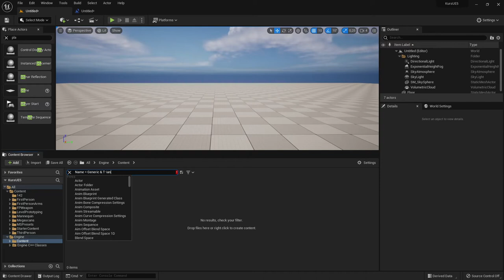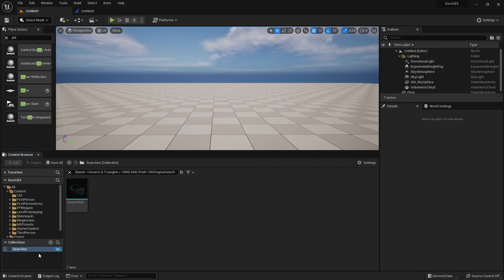Ciekawostki o Unreal Engine 5 #2- Content browser syntax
Przed Tobą druga ciekawostka z serii CiekawostkioUnrealEngine5 . Tym razem Włodzimierz Iwanowski wyjaśni Ci jak szybko wyszukać konkretne elementy przy pomocy konkretnych komend i treści.

PS.
Widziałeś już kolejną ciekawostkę na kanale Włodzimierza Iwanowskiego?

Żądny wiedzy?